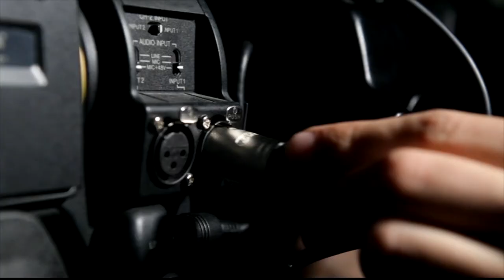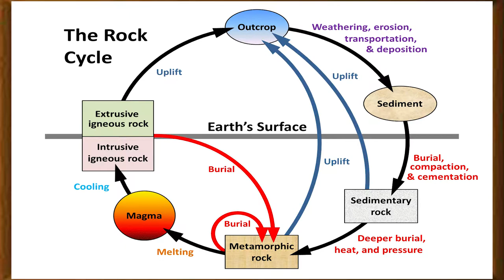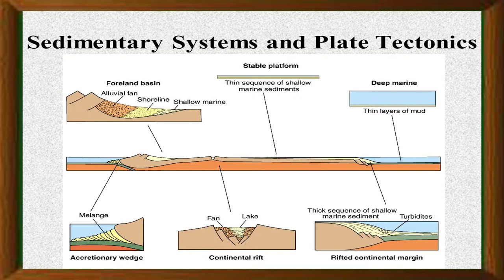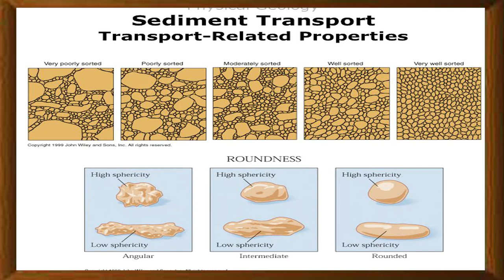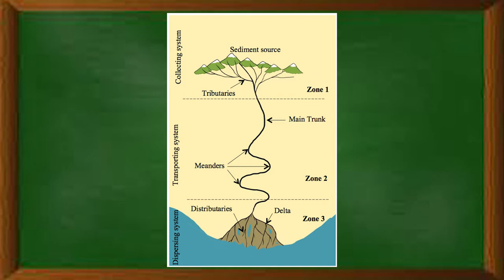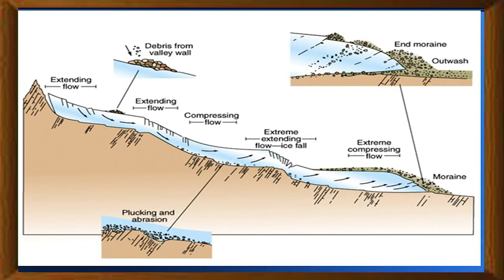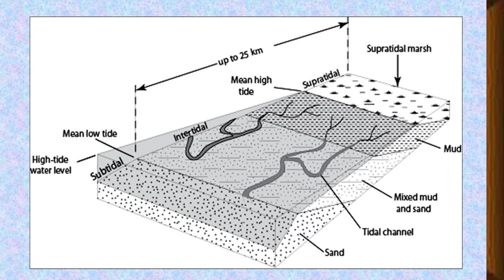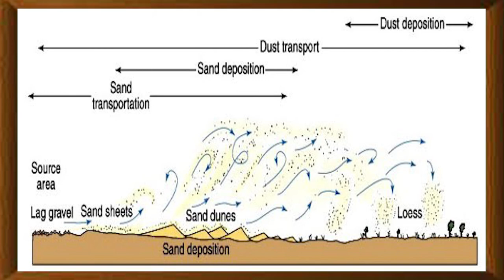W7D2 Sedimentary Systems Petrology